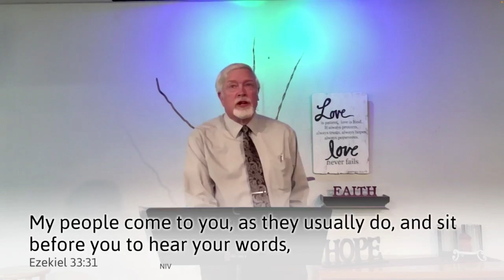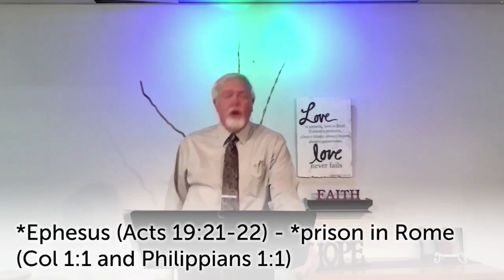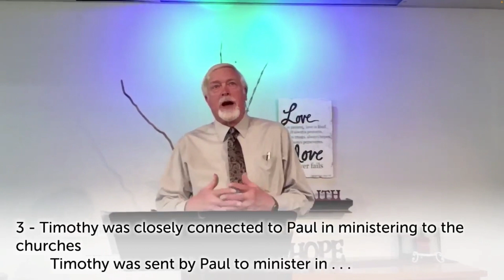An Example of a Christian Believer